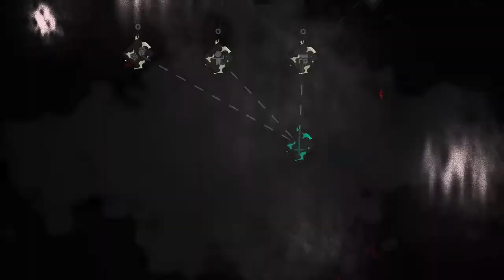Cult of The lamb